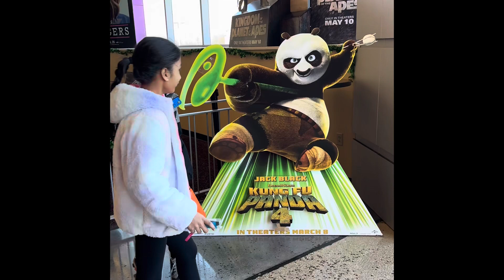Mini vlog Movie time 🍿